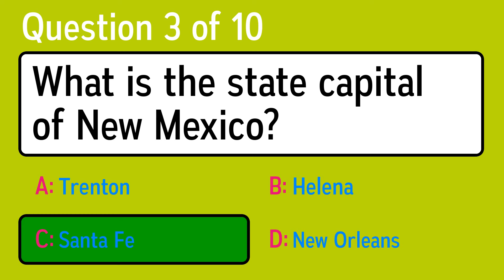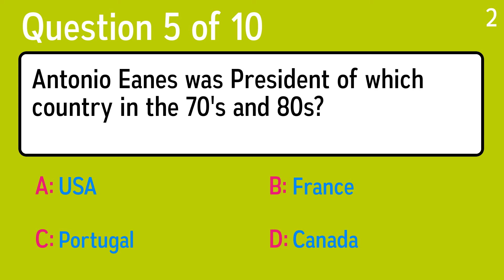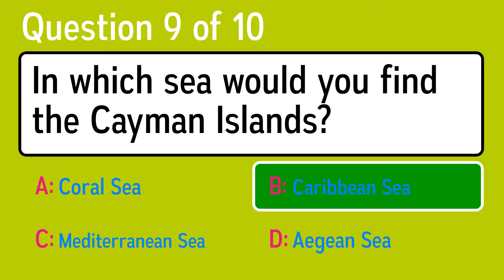Impossible Knowledge Quiz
Question 1: According to the teachings of Buddha, what is nirvana?
 Answer a: Music
 Answer b: A Fruity Dessert
 Answer c: Perfect Peace
 Answer d: Martial Arts

Question 2: Which New York borough sounds royal?
 Answer a: Dukes
 Answer b: Queens
 Answer c: Princes
 Answer d: Kings

Question 3: What is the state capital of New Mexico?
 Answer a: Helena
 Answer b: Trenton
 Answer c: New Orleans
 Answer d: Santa Fe

Question 4: Who played Hermione Granger in the "Harry Potter" movie?
 Answer a: Emma Grint
 Answer b: Rachel Shaded
 Answer c: Emma Watson
 Answer d: Maria Sullyvian

Question 5: Antonio Eanes was President of which country in the 70's and 80s?
 Answer a: Portugal
 Answer b: USA
 Answer c: France
 Answer d: Canada

Question 6: Which of these European Airports serves the most passengers per year?
 Answer a: Bari Airport
 Answer b: Newcastle Airport
 Answer c: Frankfurt Airport
 Answer d: Los Rodeos

Question 7: He figured out gravity and the three laws of motion, but apparently never figured out how to get a woman into bed. Who?
 Answer a: Albert Einstein
 Answer b: Copernicus
 Answer c: Isaac Newton
 Answer d: Galileo

Question 8: What is the name of Jordan's capital city?
 Answer a: Cairo
 Answer b: Bandar Seir Begawan
 Answer c: Amman
 Answer d: Akmola

Question 9: In which sea would you find the Cayman Islands?
 Answer a: Mediterranean Sea
 Answer b: Coral Sea
 Answer c: Aegean Sea
 Answer d: Caribbean Sea

Question 10: Leos are born between which dates?
 Answer a: July 23 - Aug 22
 Answer b: Dec 22 - Jan 19
 Answer c: June 22 - July 22
 Answer d: Mar 21 - Apr 19